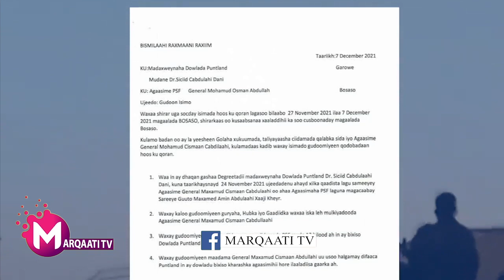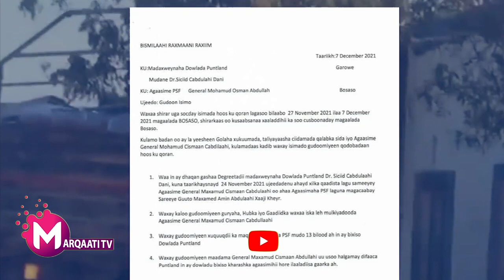Hub Uruursi Ka Socda Muqdisho & Qiimihii Ugu Sarreeyay Oo Uu Hubka Gaaray & Xogta Xiisadda Boosaaso